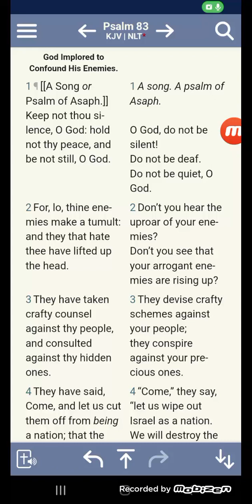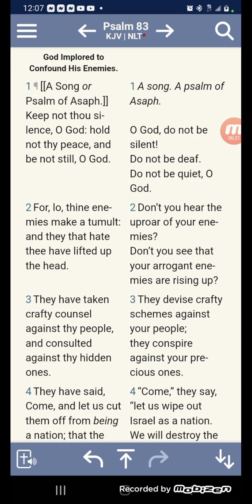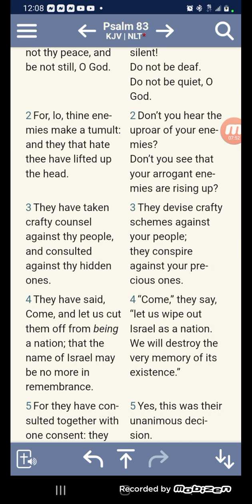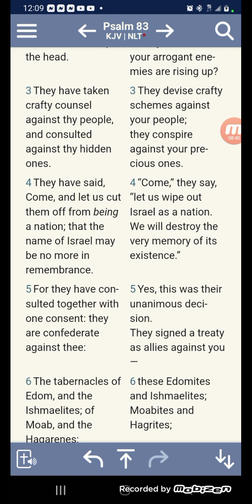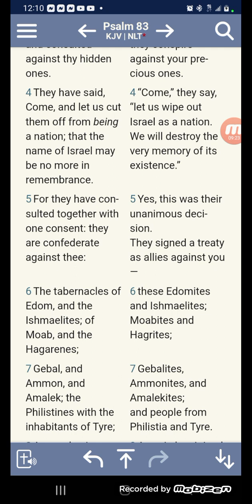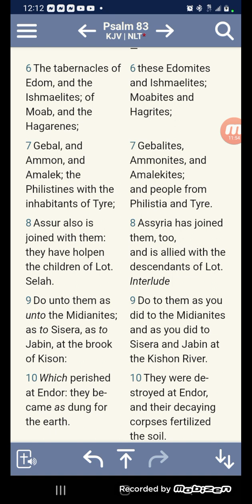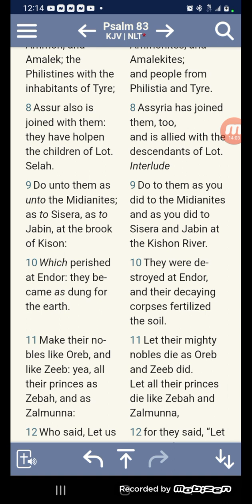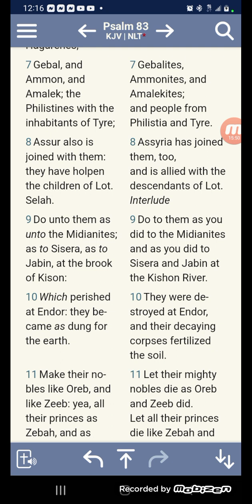Ishmael pulls a bat ⚾ on me last night 😂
These nations hate us!